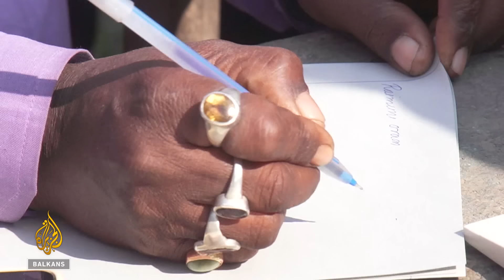Izrael primorava Palestince da ruše svoje domove | Al Jazeera Svijet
U ovosedmičnom Al Jazeera Svijetu dijelimo priče Palestinaca koji su primorani rušiti svoje kuće na okupiranoj Zapadnoj obali. Ako to ne učine, snose ozbiljne posljedice.

Više od 500 medicinskih radnika ubijeno je od početka rata u Gazi. Uz svakodnevne napade, izloženi su velikom pritisku, teškim uvjetima i gubicima. Svoje iskustvo s nama je podijelio hirurg iz Chicaga.

Suša i inflacija pogađaju poljoprivrednike širom svijeta. U Etiopiji šestina stanovništva ovisi o pomoći u hrani, u Indiji se zatvaraju fabrike čaja. Donosimo priče iz tih država.

Emisiju priprema i vodi Azra Hadžić.